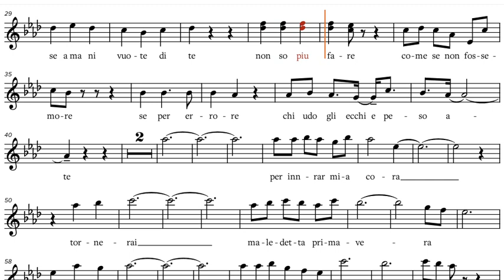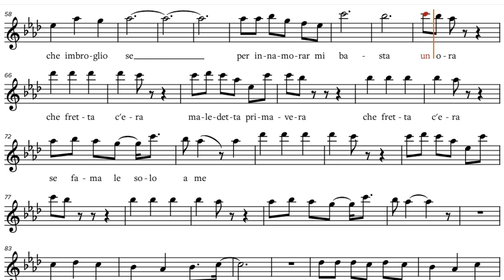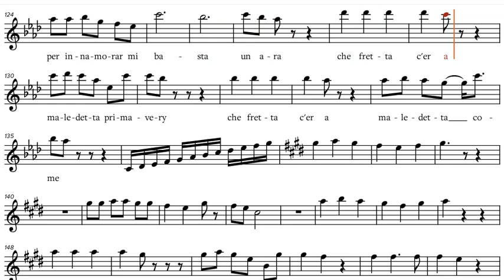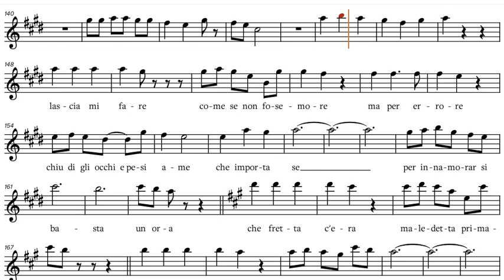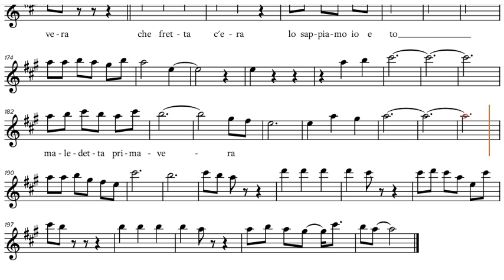MALEDETTA PRIMAVERA - Loretta Goggi, C-Instruments Play along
MALEDETTA PRIMAVERA - Loretta Goggi, play along / backtrack / partitura  C-Instruments [Flute, Violin, Oboe, Voice, Karaoke, etc.].